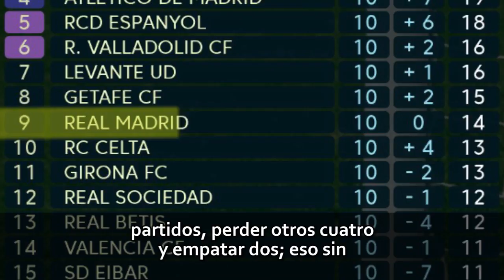LAS CAUSAS DE LA DESTITUCIÓN DE LOPETEGUI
Julen Lopetegui ha sido destitudio como entrenador del Real Madrid. Florentino ha decidido poner fin a la etapa del exseleccionador nacional cuando solo se han jugado diez jornadas. La mala planificación, los malos resultados y el no tener la plena confianza de la plantilla han acabado con Lopetegui